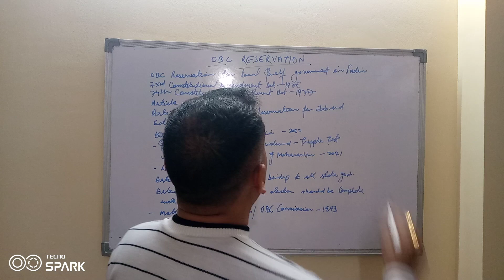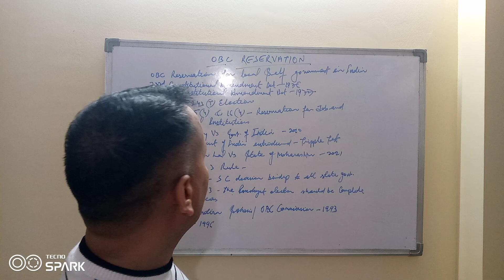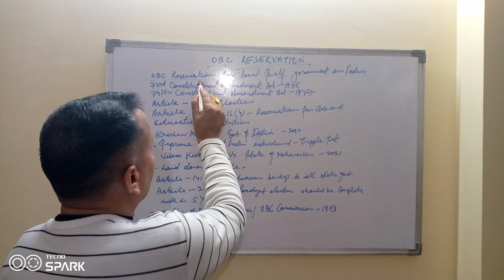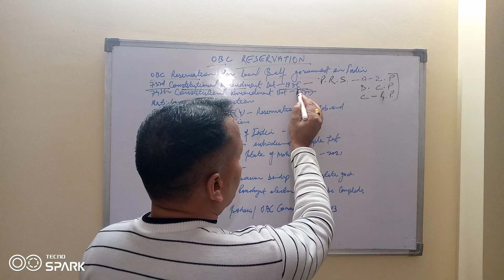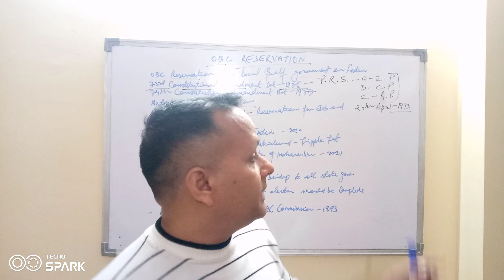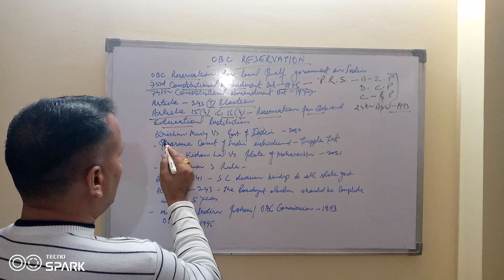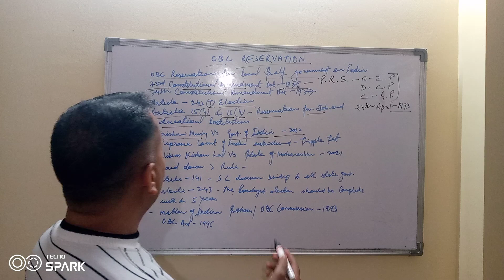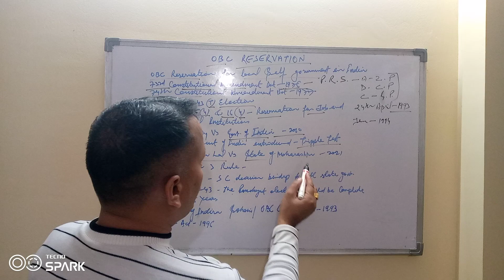OBC Reservation II Local Self-Govt. in India II By Dr. Hari Prasad Mishra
Political Science, Public Administration, International Relations, Foreign Policy of India, Public Policy in India, Administrative Institutions in India, Constitution of India, Local Self-Govt in India, Principle of Politics, Concept of Public Administration, Political Behaviour in India, Motivational Lectures, Shri Ram Katha, Shri Mad Bhagwat Katha and other Religious Kathayen, Current Issues of Human Rights, International Organizations, Parliamentary form of the Government, Comparative Government and Politics, Introduction of Political Science, Political and Social Life, Public Administration as Specialized Subject of Study, Political Participation of Women in India, Political Sociology in India at a Glance e.t.c.